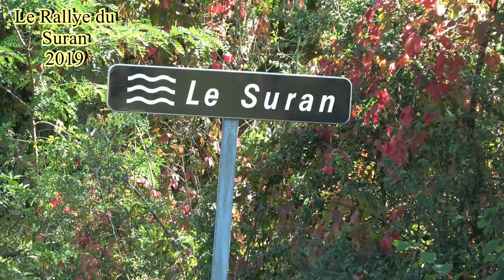Rallye du Suran 2019 - Peugeot 106 S16 N° 112 - Mickaël et Sylvain BOUVIER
Voici la vidéo personnalisée avec les passages de Mickaël et de Sylvain BOUVIER à bord de la Peugeot 106 S16 N°112 lors du Rallye du Suran 2019.